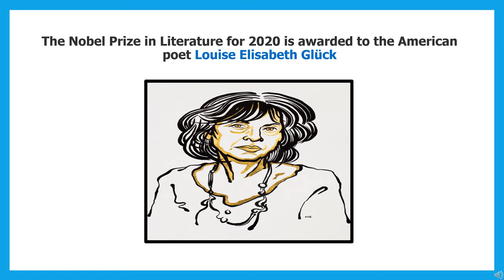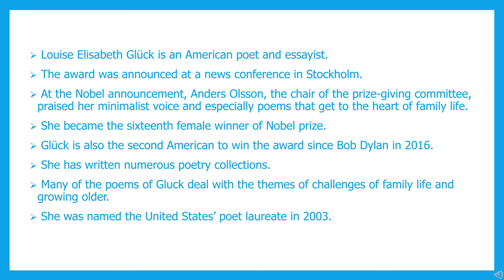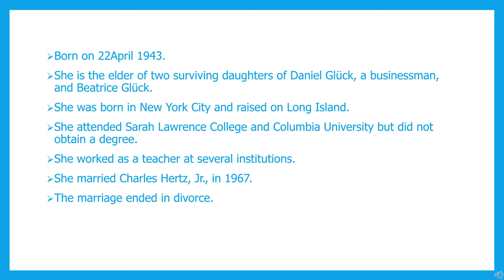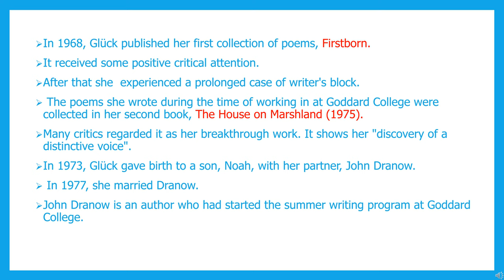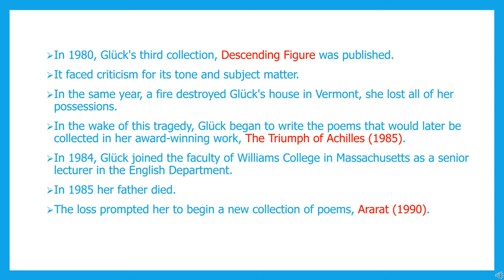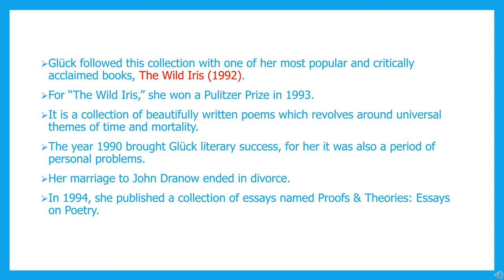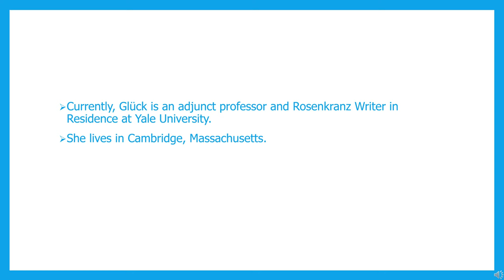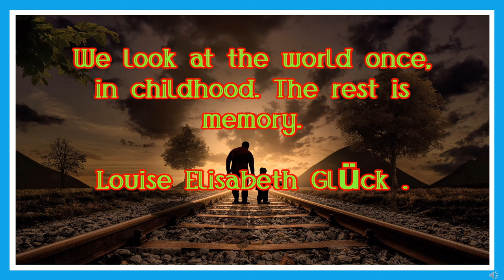The Nobel Prize in Literature 2020#nobelprize#englishlecturenotes